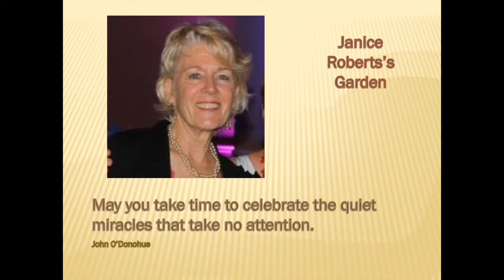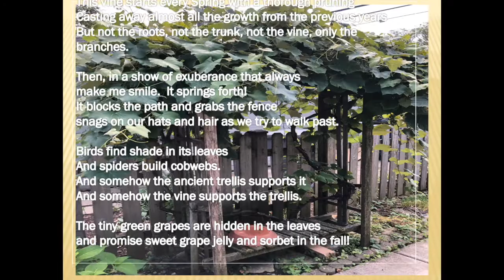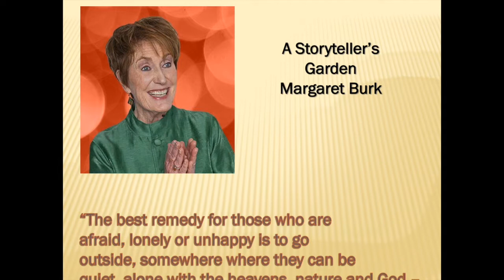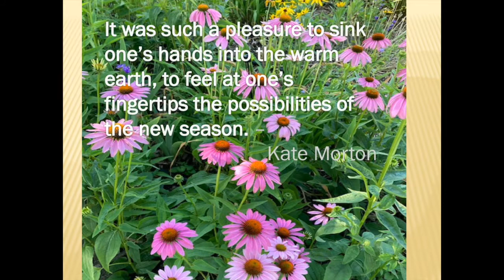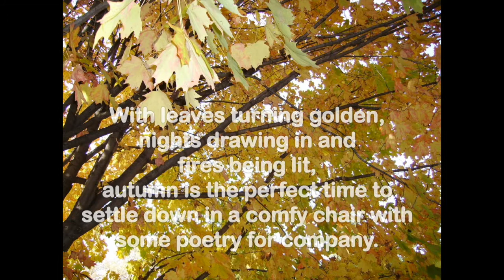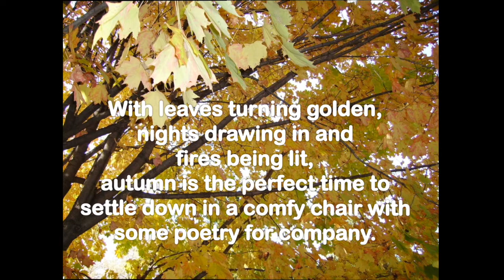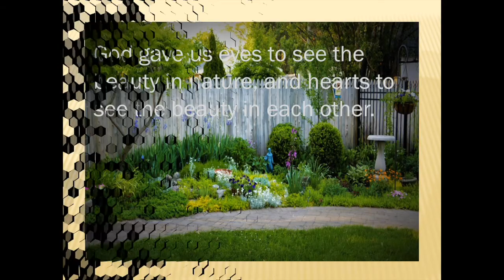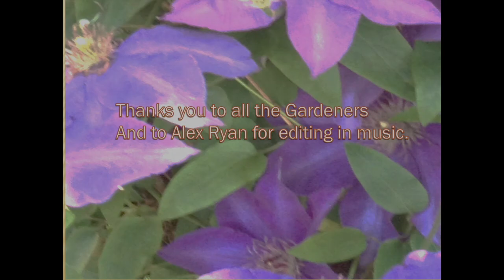SGFMC Garden Meditation Video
A compilation of gardens and poetry from the esteemed gardeners of FMC!